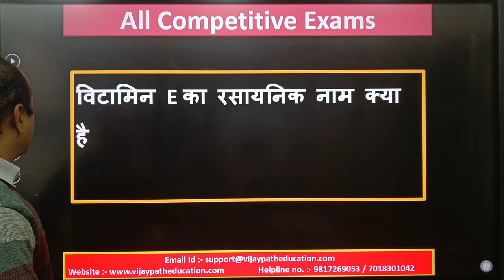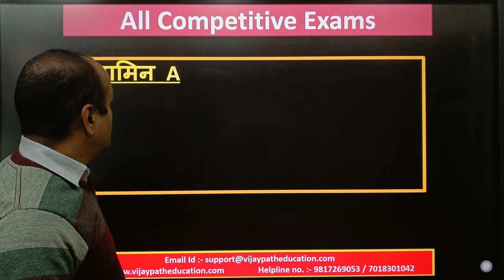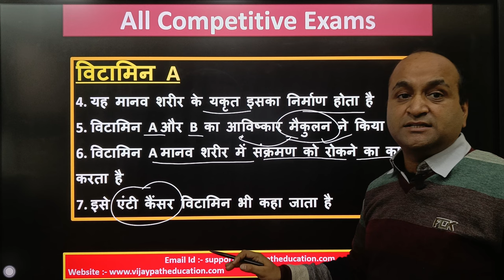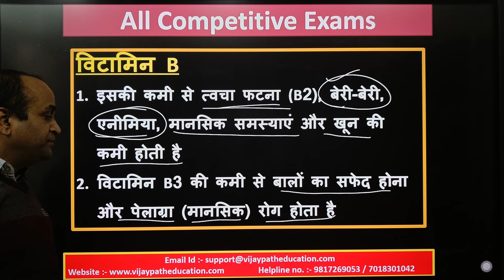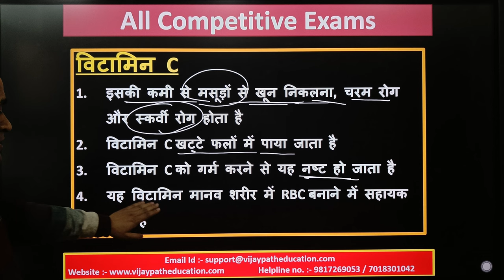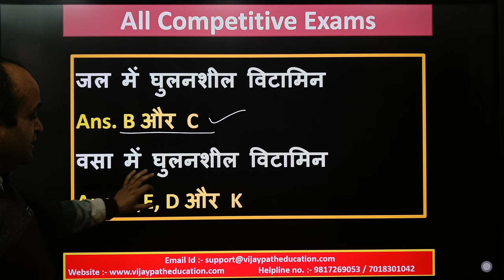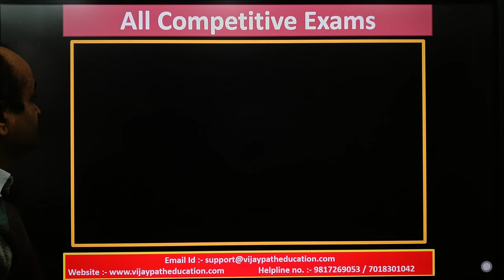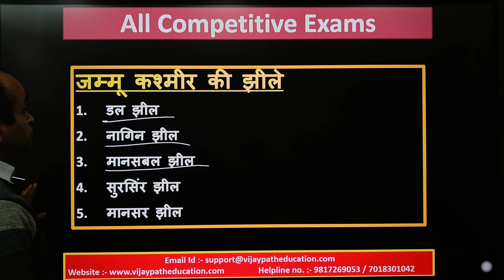ssc_gd 2024 Target MCQ TEST For ALL Competitive Exams